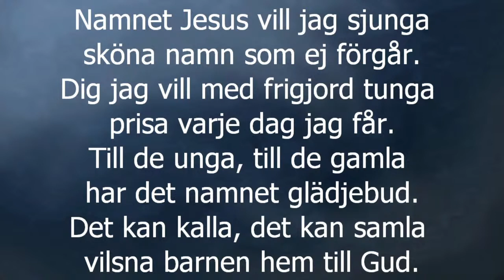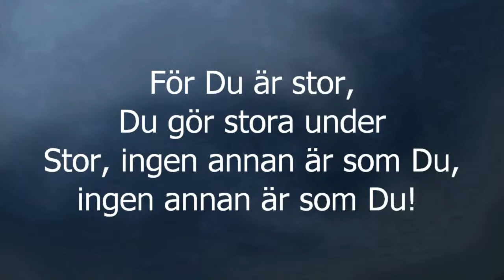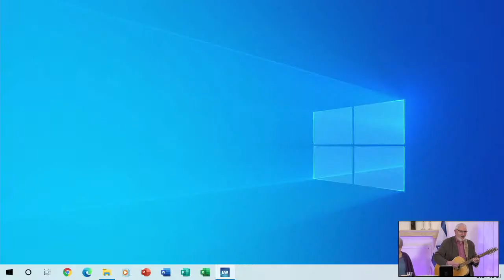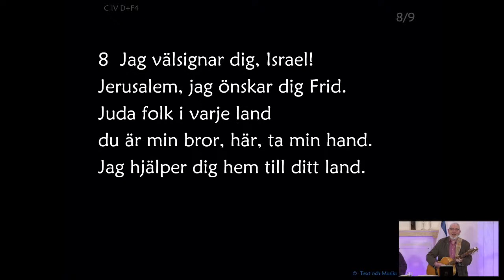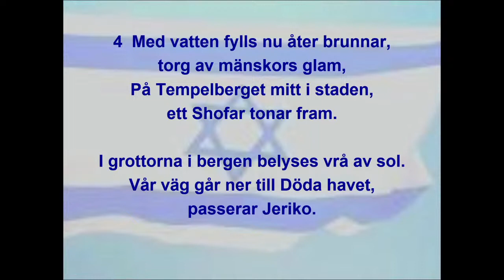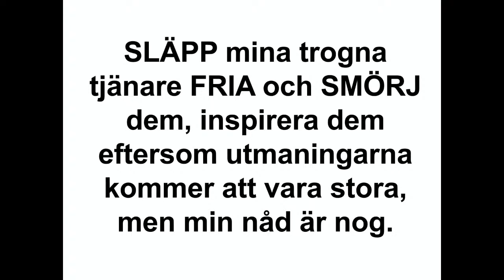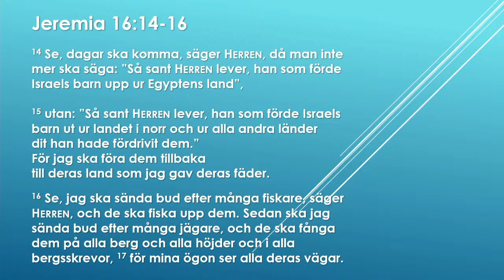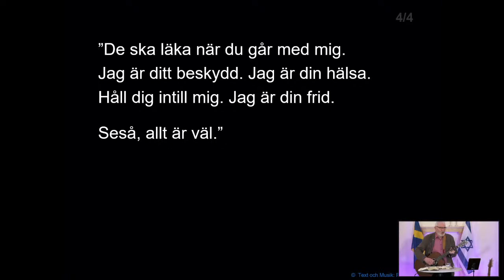LIVE - Israelmöte med Paul & Lena Forsén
Live från Vetlanda Friförsamling. Israelmöte med Paul & Lena Forsén .